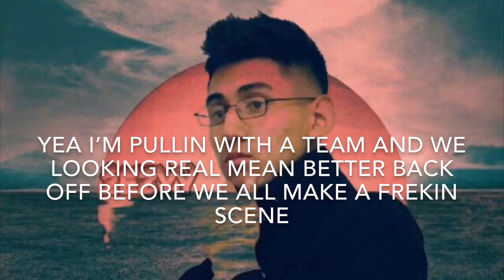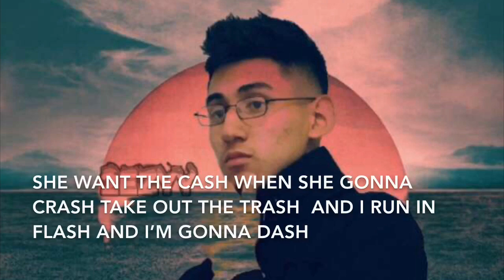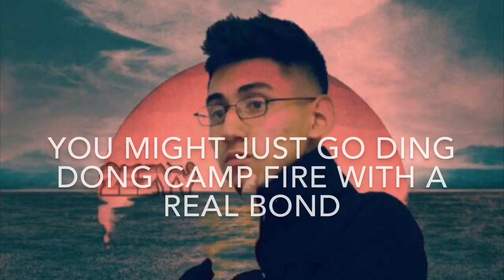2Ezyy No limit remix (Explicit)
No limit remix. Sorry my voice wasent really loud and it sounds wierd in a couple verses but hope u enjoy